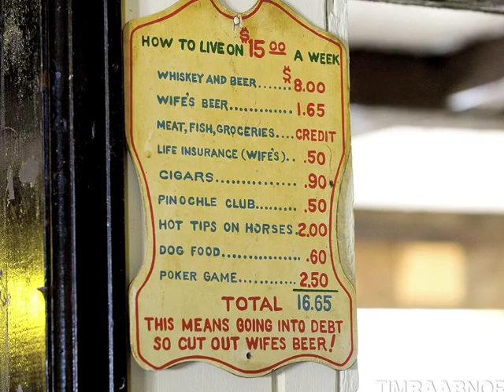Catskills Irish Arts Week 2011 #13 - Afternoon Session at McGrath's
An afternoon session at McGrath's led by Dylan Foley and Patti Furlong, on Monday, Catskills Irish Arts Week 2011.